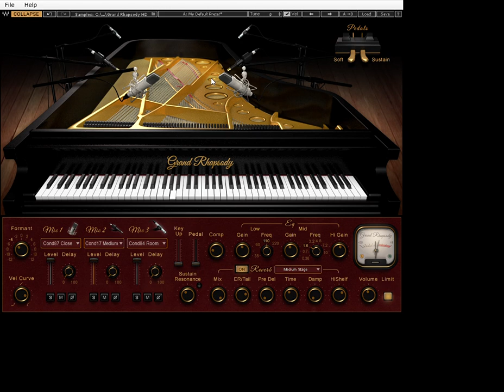Worship Leader Tips - O Come All Ye Faithful - 01 - Average Vocal Range for Males in a Congregation